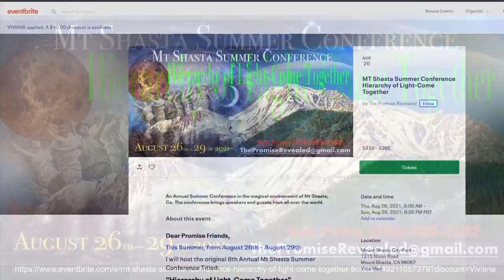Schumann Resonance Frequency | Ascending With The Arcturians with Viviane Chauvet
In this new episode of "Ascending with the Arcturians", we explore the meaning of the Schumann Resonance Frequency and how it affects the Earth's frequency. Is it increasing? If so, how we can adapt with more ease? We understand that human beings are tuned to the resonant vibration of Earth. Also known as the "heartbeat of Earth", the Schumann resonances affect our biorhythms, brain waves, nervous system, and more! Learn an effective way to harmonize these resonances and restore emotional calmness and mental clarity. We will do a wonderful heart based breathing technique and more! Join us on Transformation Talk Radio with your host, Viviane Chauvet.